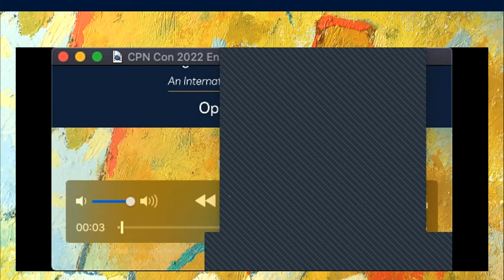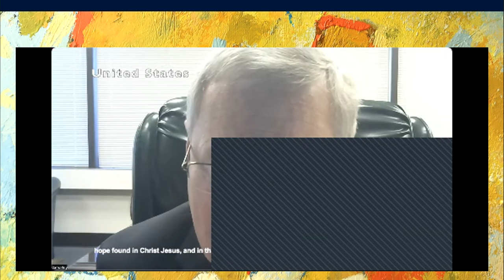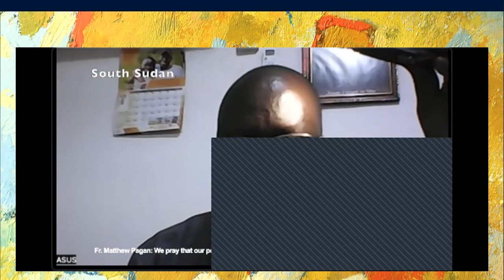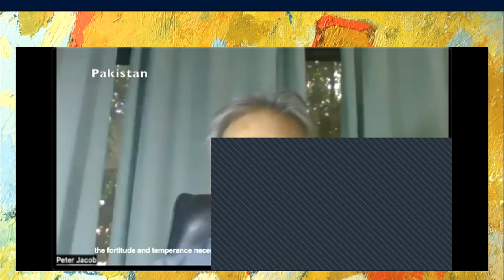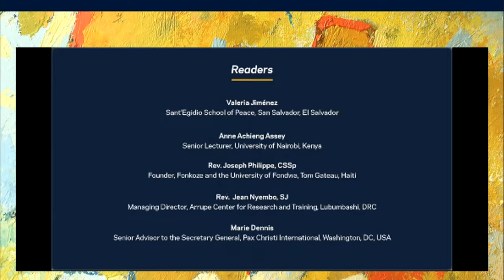Plenary 4: Climate, Development, and Peace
Catholic Peacebuilding in Times of Crisis: Hope for a Wounded World

As Pope Francis emphasized in Laudato Si’, “everything is connected.” The Church's long-standing work to connect integral human development, integral peace, and integral ecology is all the more urgent given the existential threat posed by climate change. This panel examines how the Church is responding to these complex dynamics.

Moderator:
Laurie Johnston, Sant’Egidio Foundation for Peace and Dialogue; Emmanuel College

Principal Presenter:
Sr. Alessandra Smerilli, FMA, Dicastery for Promoting Integral Human Development, the Holy See

Presenters:
Aloysius John, Caritas Internationalis
Erin Lothes, Saint Elizabeth University; Laudato Si’ Movement
Katherine Marshall, Georgetown University
Joseph Muyango, Catholic Relief Services